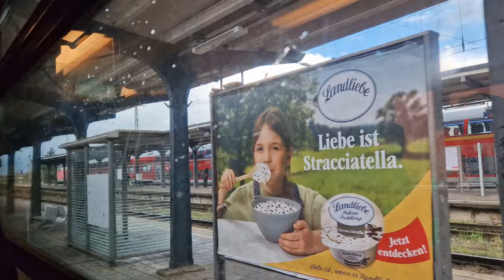ODEG | Mitfahrt im RE1 von Brandenburg Hbf bis Magdeburg Hbf in der BR 3462 504-6